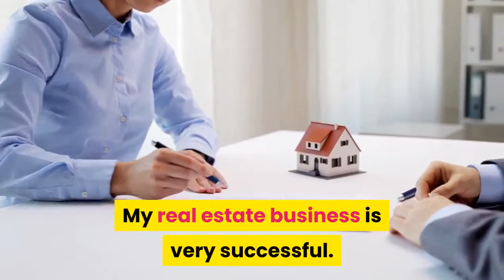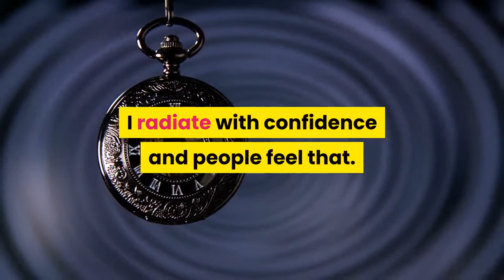Real Estate Affirmations To Success and Wealth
For each affirmation, repeat it to yourself, write it down, and tell friends or family about it. The more you say and think about your affirmations every day, the easier they will be for you to remember on a subconscious level. You might even find that repeating affirmations becomes a natural thing for you to do in certain situations.